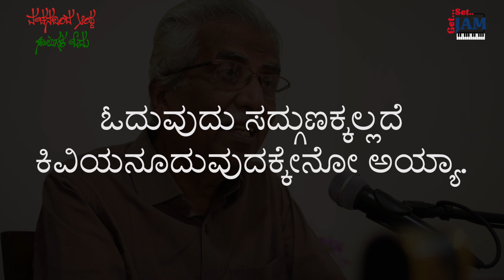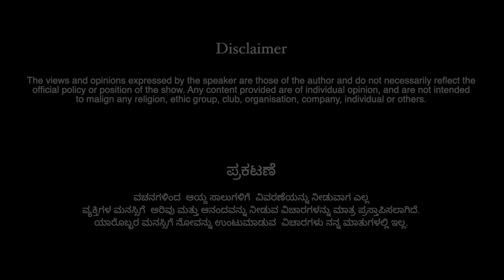Episode- 145 | ವಚನದಿಂದ ಆಯ್ದ ಸಾಲುಗಳ ಓದು